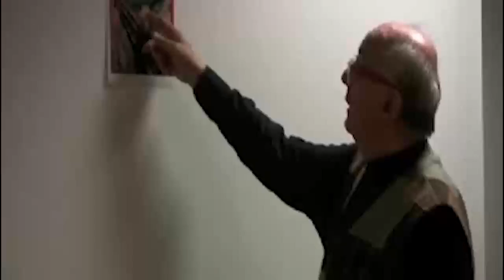Singer Dieu : 18 février 2011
Séminaire "Du Divin au Divan"